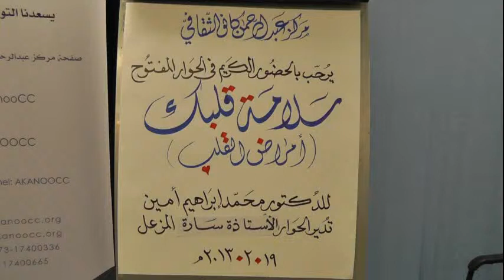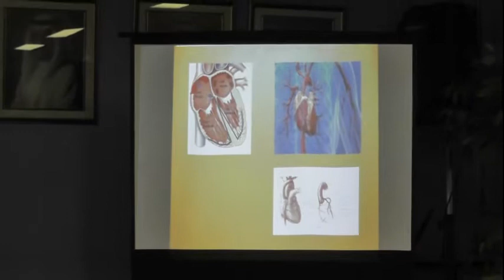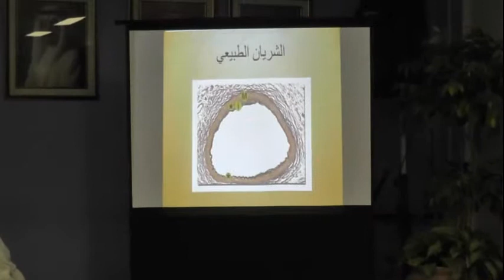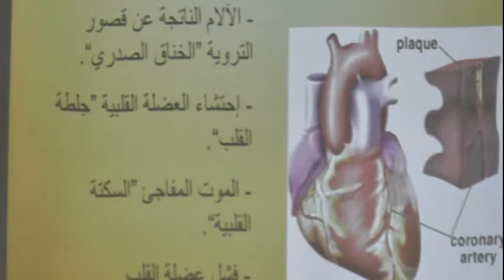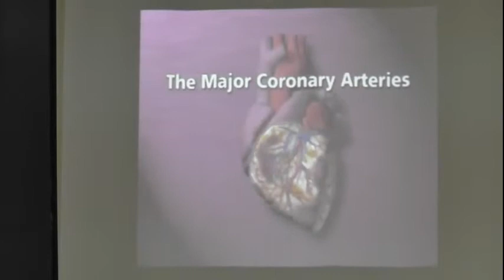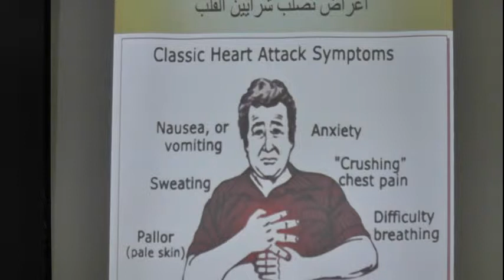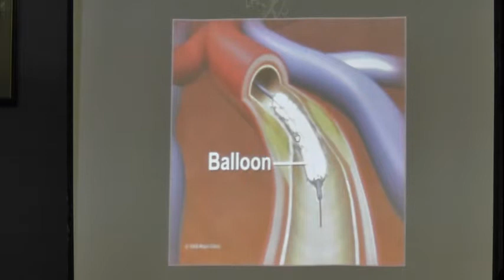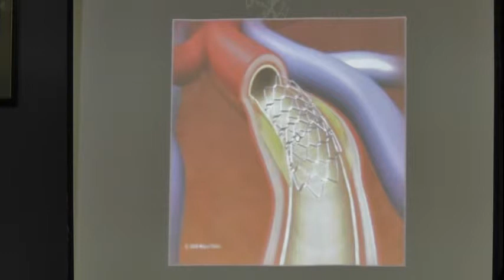سلامة قلبك (أمراض القلب) د.محمد إبراهيم أمين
محاضرة بعنوان سلامة قلبك (أمراض القلب)
 للدكتور محمد إبراهيم أمين
مركز عبدالرحمن كانو الثقافي

29/2/3013